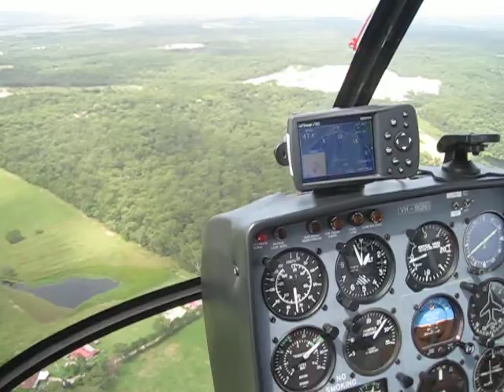Will Trial Introductory Flight with V2 Helicopters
Will, completed his first flight in a Sikorsky S-300CBi today with V2
Helicopters at Archerfield